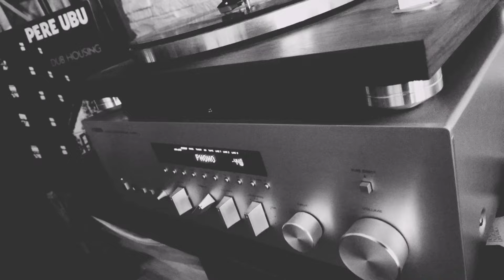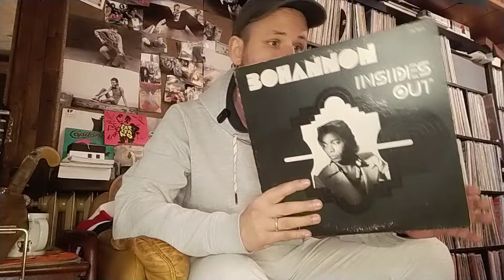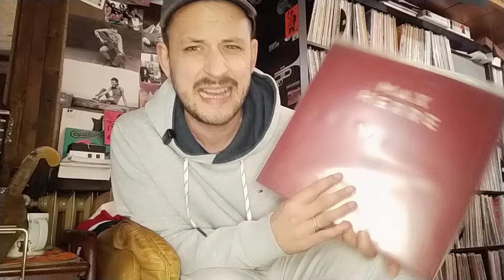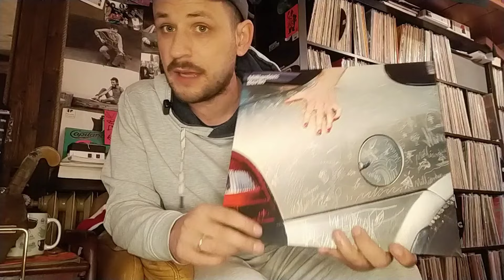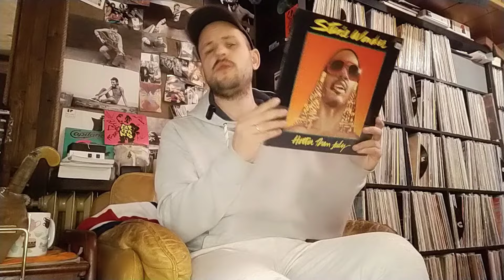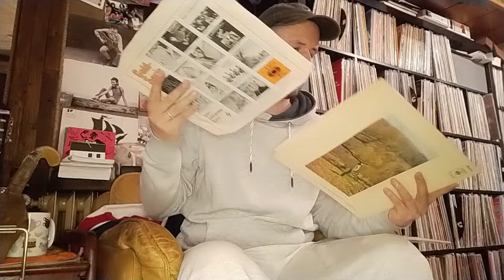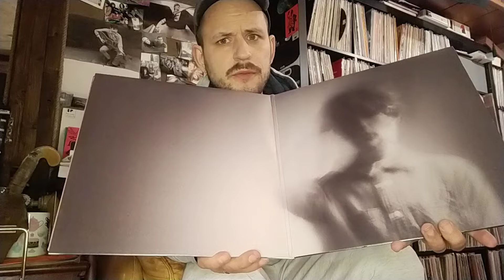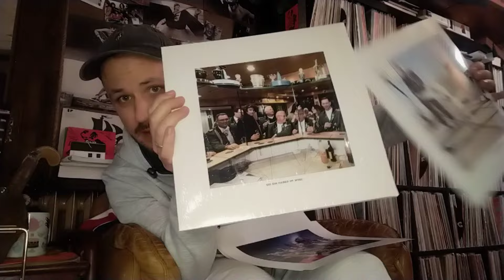#260 GERMAN VINYL CHALLENGE 2024 - 18 FRAGEN VON DER GVC FÜR DIE GVC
Hallo Leute,

hier heute mein Beitrag zur diesjährigen GVC Challenge.
Habt Spaß und unterstützt auch die anderen Kanäle.
Die Frage und die Kanäle welche diese eingebracht haben sehr ihr weiter unten in der Beschreibung.

Frage 1: Was ist der Holy Grail deiner Schallplattensammlung (Rarität oder persönlicher Grail)?

Frage 2: Besitzt du eine Schallplatte, dessen A-Seite sich qualitativ sehr von der B-Seite unterscheidet?

Frage 3: Welche aktuelle Platte einer deutschen Band (oder Interpret*in) würdest Du einem / einer fremdländischen Freund*in empfehlen?

Frage 4: Hast du eine Platte, auf der entweder 3 Gitarristen, 2 Schlagzeuger oder 4 Vocalisten am Start sind (kein Orchester oder Chor)?

Frage 5: Hast du eine Live-Platte, die auf einem Konzert (bzw. während einer Tournee) aufgenommen wurde, bei dem du dabei warst? Verrate uns, woran du dich besonders gut erinnerst.

Frage 6: Kannst Du aus Schrott Gold machen? Präsentiere uns eine Platte, die dir nicht gefällt so, als wäre sie super toll.

Frage 7: Welches Album hast Du in verschiedenen Formaten und warum?

Frage 8: Welche Schallplatte hörst du am häufigsten mit deiner Partnerin / deinem Partner oder deinen Freunden?

Frage 9: Hast du ein reguläres Album einer Band (oder Interpret*in), das in verschieden Ländern in unterschiedlichen Cover-Varianten erschienen ist?

Frage 10: Welche eine Platte, die du als Jugendlicher gekauft hast, würdest du niemals weggeben?

Frage 11: Welche Platte hast du auf einem Konzert gekauft und vor Ort von einem Bandmitglied signieren lassen?

Frage 12: Welches Album legst du auf, wenn du schlimmen Liebeskummer (gehabt) hast?

Frage 13: Welches Albumcover aus deiner Sammlung ist einfach Kunst?

Frage 14: Welche deiner Schallplatten war am schwierigsten zu erlegen, die Jagd nach welchem Schatz gestaltete sich am schwierigsten?

Frage 15: Welche Schallplatte in deiner Sammlung hat das früheste Releasedatum und wie ist die Geschichte dazu?
Miniklangwunder:     / @miniklangwunder  ​

Frage 16: Welche Platte hat dich in eine komplett neue Welt entführt und damit dein Leben bereichert?

Frage 17: Welche Platte ist dein Lieblings-Bootleg oder -Counterfeit?
Moshpit Passion:     / @moshpitpassion  ​

Frage 18: All killer, no filler - auf welchem Album gibt es nur gute Songs?